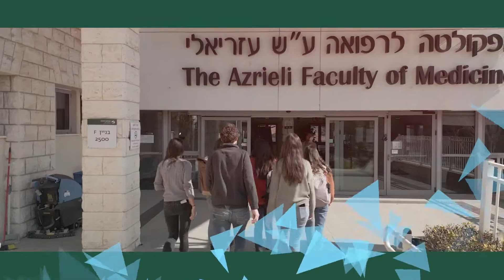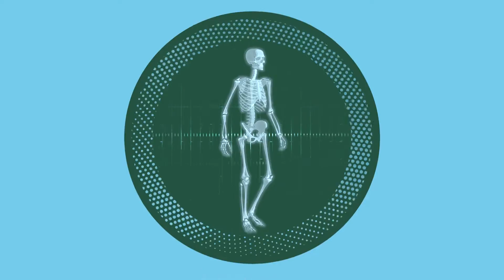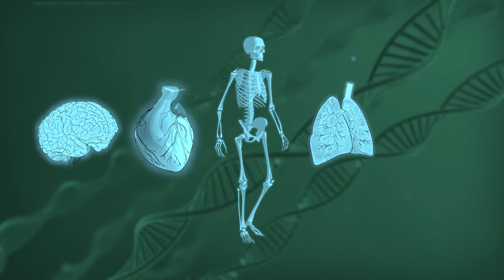הפקולטה לרפואה ע"ש עזריאלי, אוניברסיטת בר-אילן - סרט תדמית, יוני 2023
תודה לדניאל רימר על ההכנה, RemerVision Video Productions
medicine.biu.ac.il